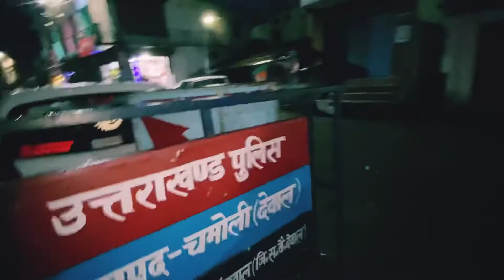आर्मी वालों के साथ chit chat😻 canteen me 😍 part-2✌️ pizza🍕\\samose//canteen \\ masti#shobhakarki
Part 1st

Musician: @iksonmusic